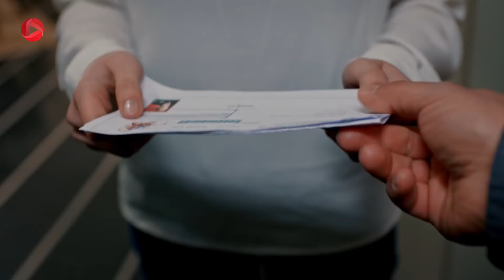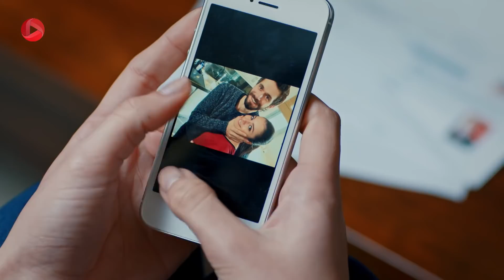Nabarde Golha - Episode 84 - سریال نبرد گلها - قسمت 84 - دوبله فارسی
گلرو بعد از شنیدن خبر بارداری گلفام از لحاظ روحی به شدت به هم می ریزد البته مشکل او فقط ناراحتی روحی نیست. او مشکل جسمی هم پیدا کرده که خودش فکر می کند طبیعی است و پیگیری نمی کند. او با امید هم حرف می زند اماامید که تصمیم دارد گلرو را در دل خود بکشد حاضر نیست با او صحبت کند  و او را باور کند.  امید از دروغی که گلفام درباره ی بارداری هم گفته ناراحت است و می خواهد هر چه زودتر این دروغ را تمام کند. اما خبر بارداری گلفام به زودی همه جا پخش شده است.از دید خواهر ها غنچه گم شده و به خانه نیامده؛ در حالی که بدن نیمه جان غنچه در جنگل پیدا شده و بیمارستان منتقل شد اما هنوز کسی نمی داند چه بلایی بر سر او آمده است. گلرو هم جواب آزمایش ژنتیک گلفام و خالده را می گیرد...

سریال نبرد گلها دوبله فارسی
گلرو در یک محله ی فقیر به دنیا آمده اما به خاطر شغل پدرش که باغبان یک عمارت باشکوه بود در محله ی ثروتمندان بزرگ شد. صاحب آن عمارت زنی مغرور به نام گلفام بود که بعد از فوت پدرش به عمارت بر می گردد و گلرو از شش سالگی آرزویش این بود که جای او باشد، او گلفام را الگوی خود قرار می داد و به خاطر زندگی در آن عمارت سبک زندگی ثروتمندان را یاد می گیرد. دکتر امید پسر یکی از خانواده های اصیل است بعد از فوت پدر گلفام به عمارت می آید،  اومرد مورد علاقه ی گلفام است  و از آن طرف گلرو جوان و جسور هم می تواند جذابیت کافی برای امید داشته باشد. تنش ها از جایی شروع می شود که گلرو و گلفام هر دو عاشق امید می شوند و گلرو برای آنکه رویای خود را دنبال کند پا در جای گلفام می گذارد. این جنگ احساسات، زندگی دیگران را نیز تحت تأثیر قرار می دهد...